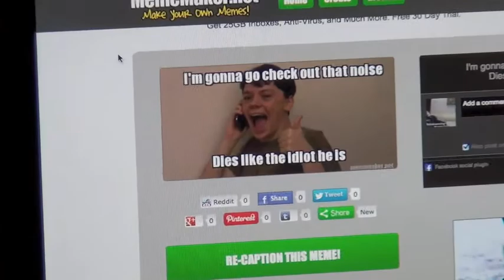Horror Films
Clips come from the horror film 'Forget Me Not'